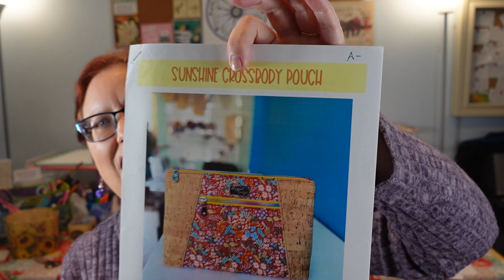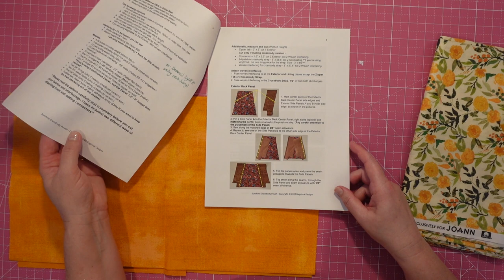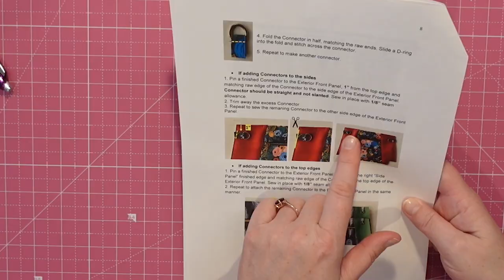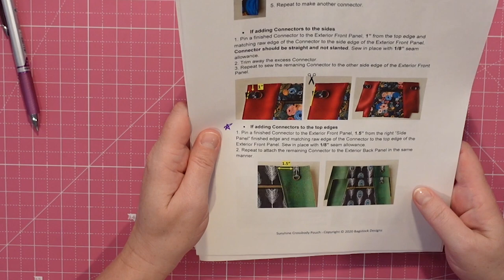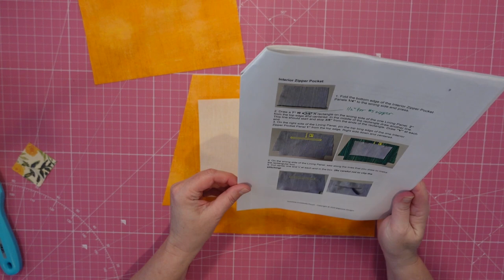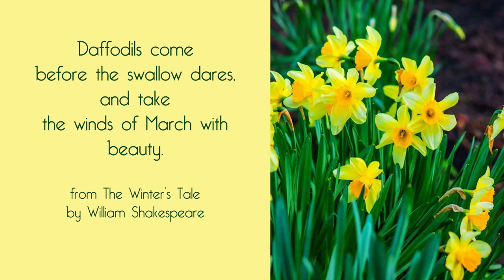LTC Studio Vlog Ep 42: The Sunshine Crossbody Pouch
Lemon Tree Corner studio vlogs include content related to my handmade bag/purse business as well as other crafts I am working on and general inspirational content. 2023 is the Year of Bags! I will be trying a new bag pattern every week and I will be taking you along for the journey! I'll share all my tips and tricks.

In the studio this week, we are making the Sunshine Crossbody Pouch by Bagstock Designs! I've made this once before and really like the size and design. Since I had extra of that beautiful Mediterranean orange fabric, I thought we could make this one with it. We'll be using cork accents on this one.

Chapters:
0:00 Intro
4:49 Pattern Pieces and Plan
6:41 Cutting out the Fabric
13:51 Assembling the Outer Panels
22:44 Strap and D-Ring Connectors
26:22 Assembling the Lining
28:00 Putting in the Top Zipper
28:30 Sewing the Bag Together
34:15 Birthing the Bag
38:41 Going Through Scraps for Smaller Bags
39:14 Outro and Pattern Review
41:56 Quote of the Week

Stormy Weather (Instrumental Version) by Middle and End
Rare Love (Instrumental Version) by Cody Francis
Carry You Home (Tribute Version) by Akerman
Signs and Rules (Instrumental Version) by Akerman

- xoxo, Heather